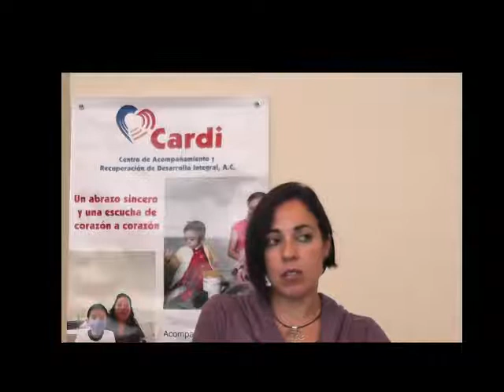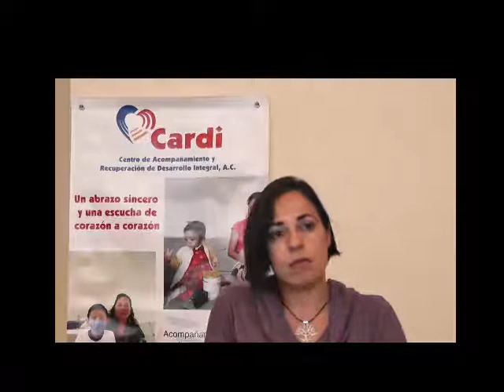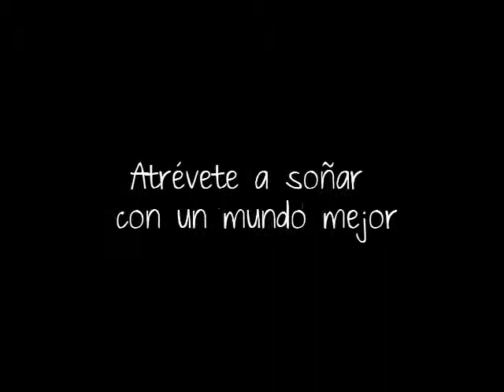Abriendo corazones - Voluntariado en CARDI, México D.F.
Video sobre el voluntariado llevado a cabo en julio y agosto de 2012 en el Centro Agustino Recoletos de Desarrollo Integral (CARDI) de México D.F., proyecto social de los Agustinos Recoletos en México que atiende a los familiares y enfermos de los hospitales públicos de la capital federal mexicana.